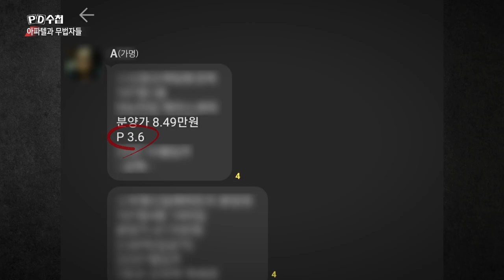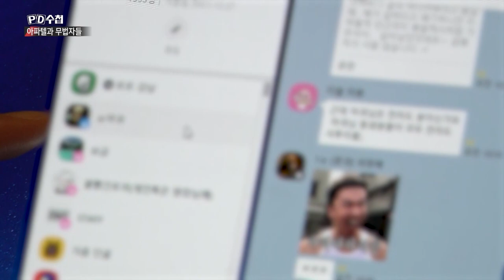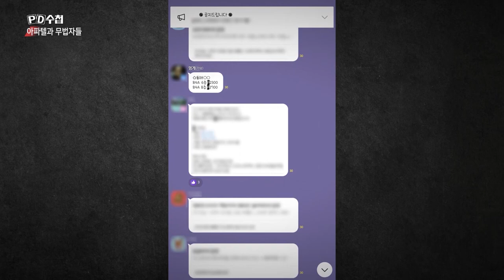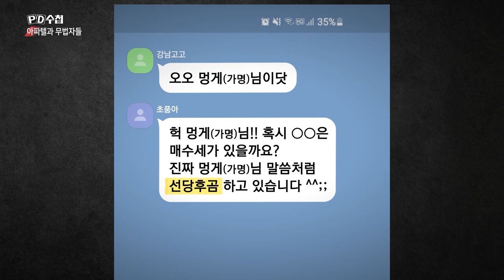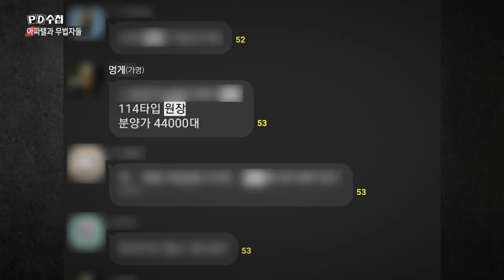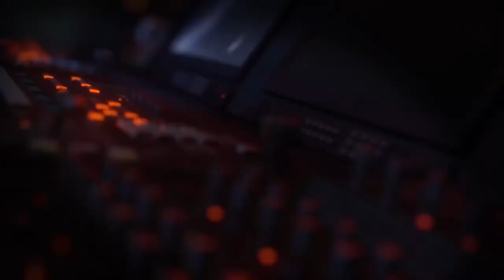[PD수첩 핫클립] 중도금 無 청약無, 편법과 불법으로 사는 아파텔_MBC 2022년 1월 18일 방송